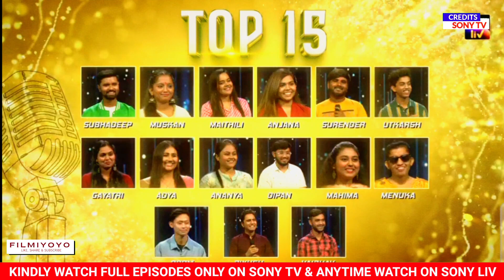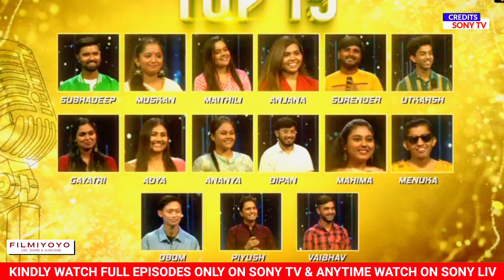Shocking Eviction | Karnoi & Obom Tangu Indian Idol Season 14 | Fights For Top 15 Finalist [2023]